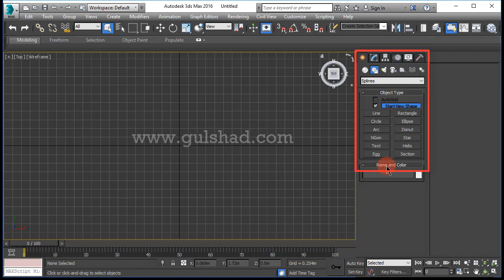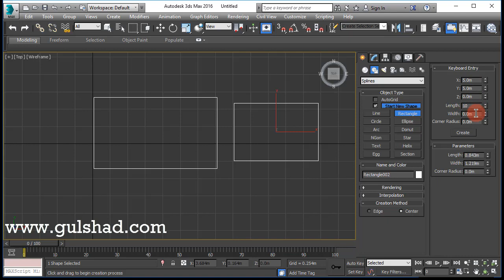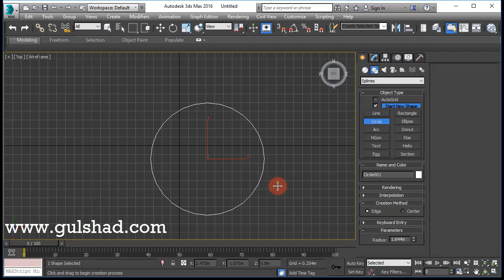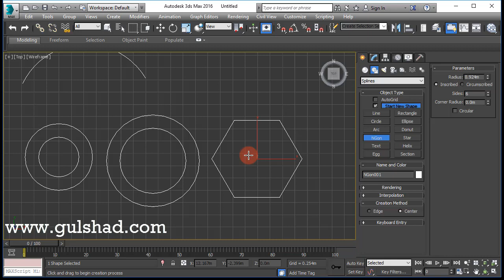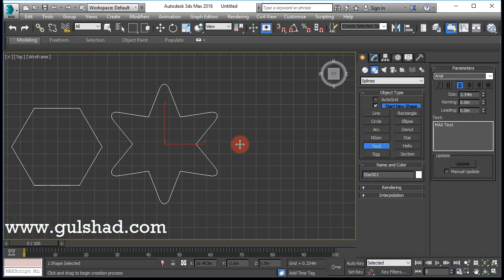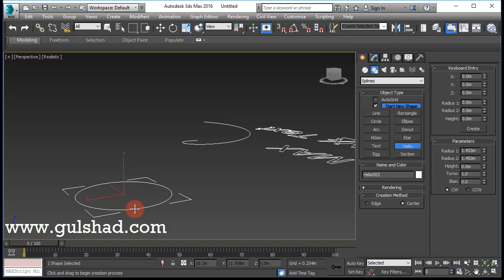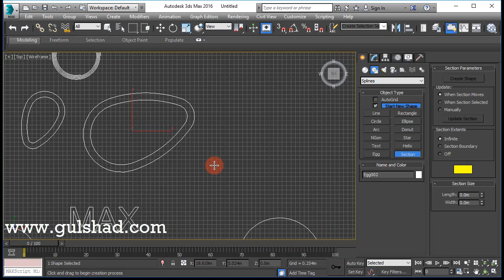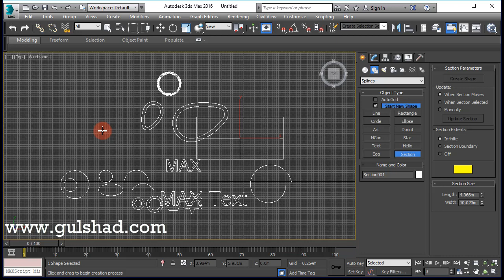19-Create 2D Shapes || 3D Max Full Modeling Tutorials in Hindi | Urdu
3D Max Full Course Free in Hindi | Urdu Language. Every lecture of this course explain in detail in Hindi | Urdu Language. You can learn 3D Modeling in Autodesk 3D Max software very easily in you your own language. If you have any question about this lecture or any feedback please send me.